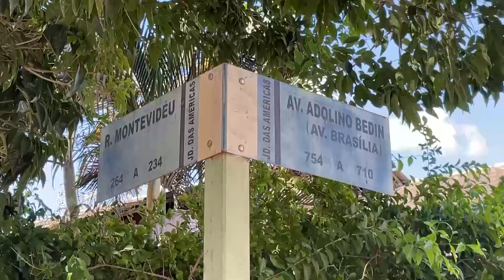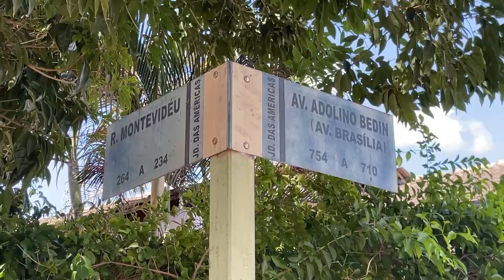DESCASO– MORADORES DA RUA MONTEVIDÉU PEDEM PROVIDÊNCIA POR CONTA DE ALAGAMENTO EM CASAS